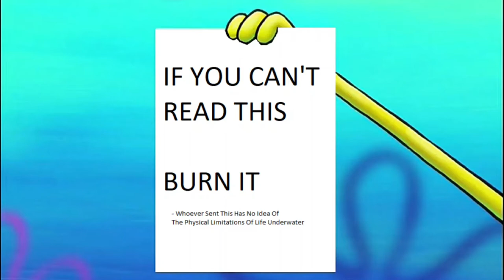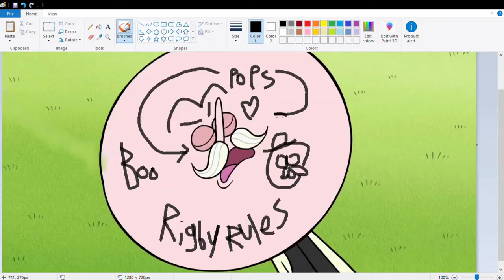20 Minutes Of Funniness - Classic Collection